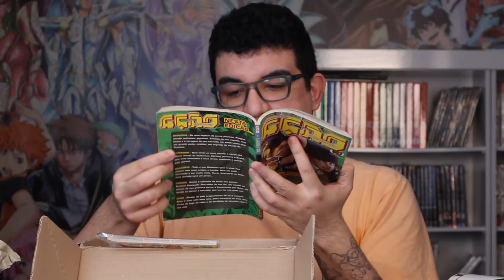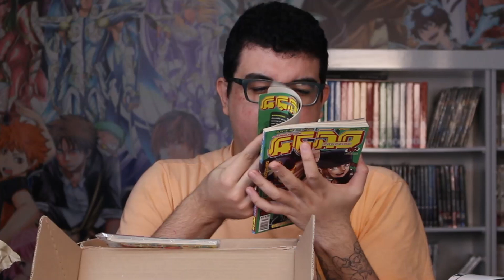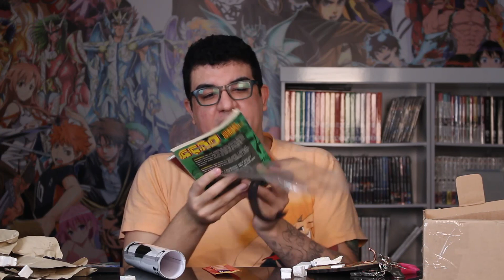GANHEI PRESENTE DE INSCRITO - SERÁ QUE VEIO COISA BOA?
Valeu Galera!